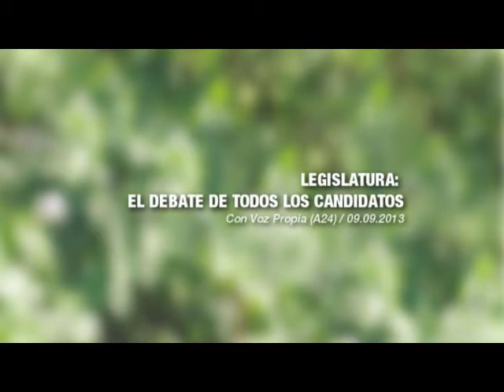El debate de todos los candidatos (A24) / 09.09.2013